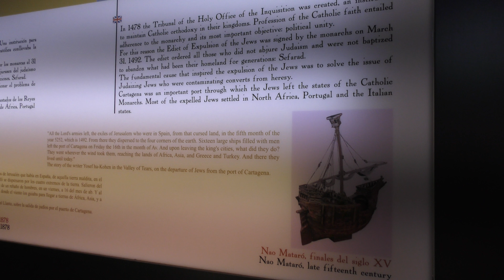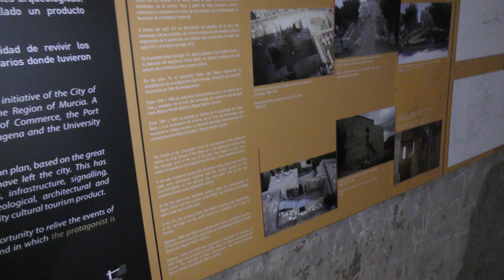Cartagena, Spain in 4K UHD (May 2018)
This video was recorded in 4K Ultra HD (UHD) in Cartagena, Spain during the excursion "Complete Cartagena" visits theTower of Homage, one of the few buildings that remain from the Castle of Conception. Video includes panoramic views over the city.

This excursion was taken on the N809 P&O Ventura Med Cruise 2018.